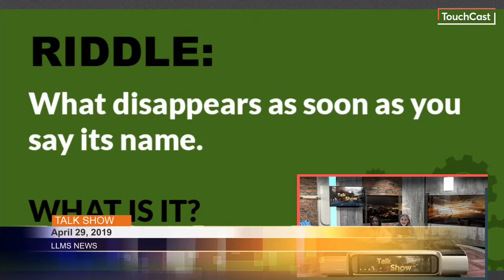April 29, 2019